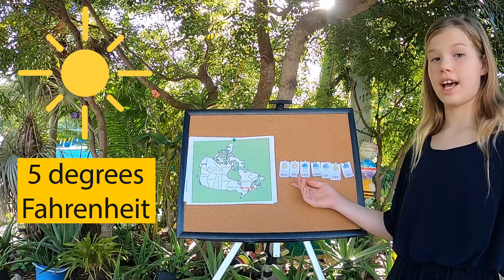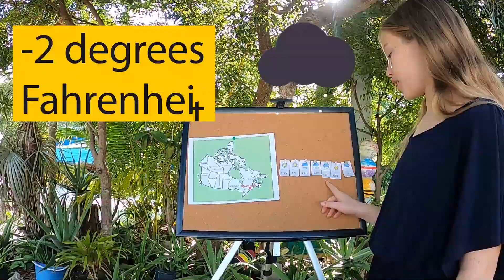Homeschool Weather Report Florida Keys Living with Keys Kids Adventures The Florida Keys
Homeschool Weather Report *
In this video Rhea gives a weather report for Math. She is learning about absolute value and positive and negative numbers. She was given the information she was to use and the location of the city. She is happy to report she received a 100 on this project. Please do enjoy all of her hard work and developing editing skills. This is Florida Keys Living with Keys Kids Adventures.

Song: Future Logo Intro
Adobe Stock